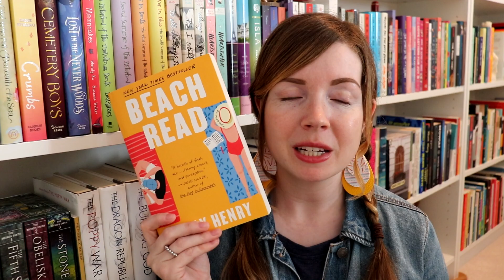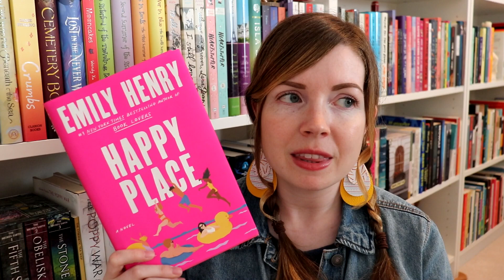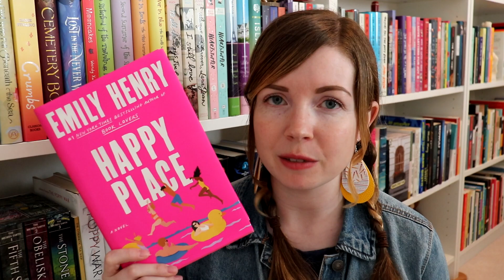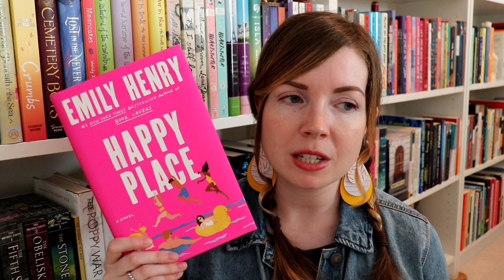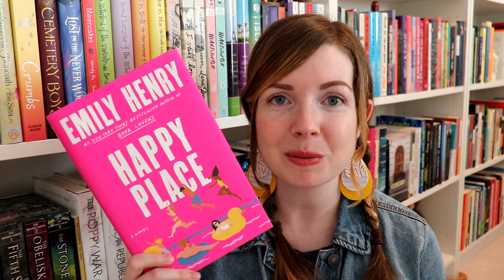My Thoughts on Happy Place by Emily Henry 📖✨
[CC] What did I think of Happy Place by Emily Henry? 🤔

📷 Equipment:
Camera: Canon Rebel SL2
Lighting: Natural lighting & ceiling lights
Editing Software: Sony Movie Studio 11